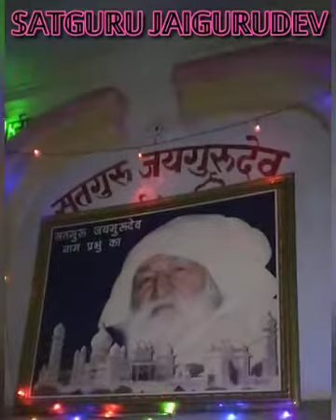𝕊𝔸𝕋𝔾𝕌ℝ𝕌 𝕁𝔸𝕀𝔾𝕌ℝ𝕌𝔻𝔼𝕍 25 अक्टूबर 2020, नवरात्र पावन पर्व, सायंकाल सत्संग, गुरु मालिक का सेवादार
𝕊𝔸𝕋𝔾𝕌ℝ𝕌 𝕁𝔸𝕀𝔾𝕌ℝ𝕌𝔻𝔼𝕍
25 अक्टूबर 2020, नवरात्र पावन पर्व, सायंकाल सत्संग, गुरु मालिक का सेवादार साधक गुरुभाई श्री अनिल कुमार गुप्ता जी धाम-बड़ेला